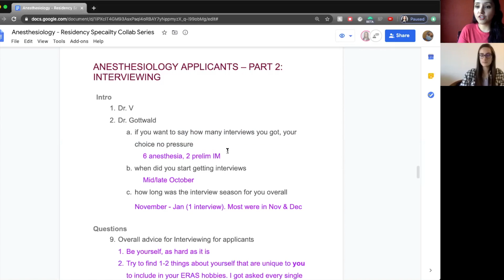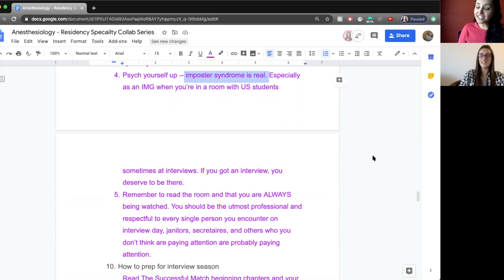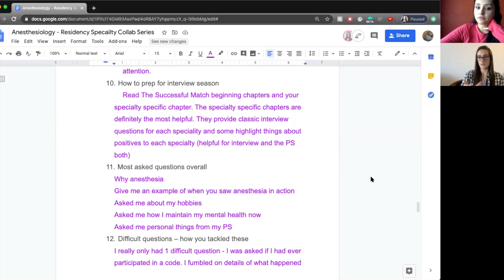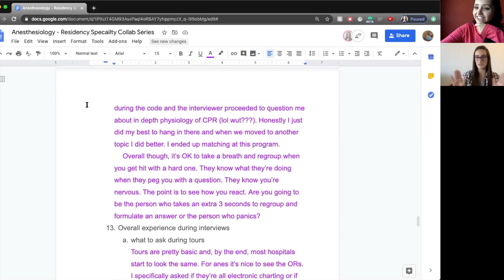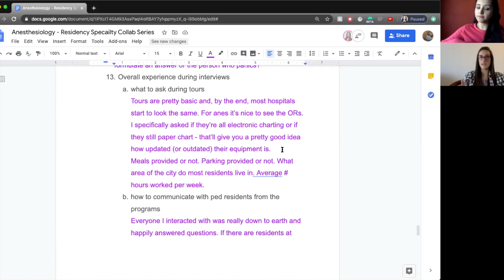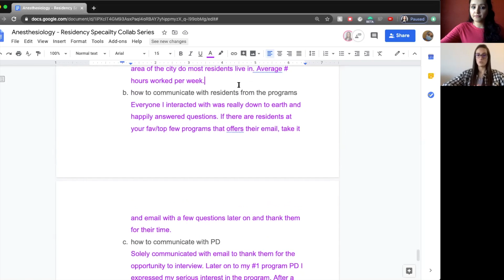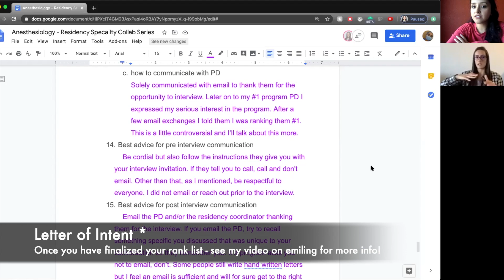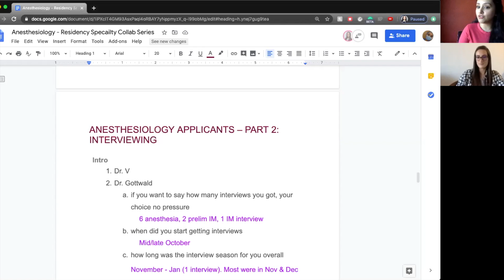IMG to Anesthesiology Residency (Pt2) - Dr.V & Dr.Gottwald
ENJOY THIS SECOND PART - all about interviewing tips as an Anesthesiology applicant!
VIDEO TIMELINE:
Dr. Gottwald's Interview Experience - 0:56
Advice for Interviewing Season - 3:50
How to Prep - 10:40
Most Common Qs - 12:00
Difficult Qs - 15:00
Interview days/tours - 22:00
PD Interactions - 31:20
TIP: all these collaboration videos are useful for EVERY applicant, regardless of which specialty you're applying for because some of the advice is universal and VERY helpful! GOOD LUCK my future residents!
✨ Get interview prep and personalized ERAS residency application services - PS editing, CV/resume writing, LOR tips, rank list advice, etc. - FILL OUT this form and I'll email you!

👩🏽‍⚕️ Hey! My name is Dr. V, thanks for checking out my video. I’m an IM Intern in NYC, graduated from SGU. After having great success through the ERAS/NRMP residency application process (25+ interviews as an IMG), I decided to create this channel as a platform to mentor and provide useful tips for aspiring physicians! Trust me, if I could do it, so can you – set the bar high!

** The information in this video is not intended nor implied to be a substitute for advising from your medical school or clinical advisors, as well as any professional medical advice, diagnosis or treatment. This content is indicated to supplement your knowledge and experiences. The advice indicated from the video comes only from my personal experience and research – know that your experiences could be similar or different. All content, including text, graphics, images, and information, contained in this video is for general information purposes only. Thank you**